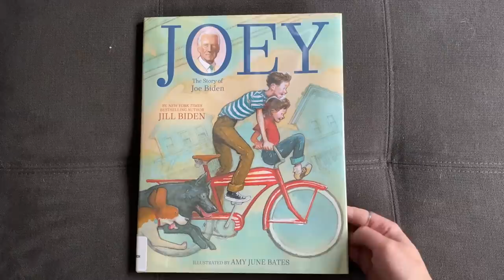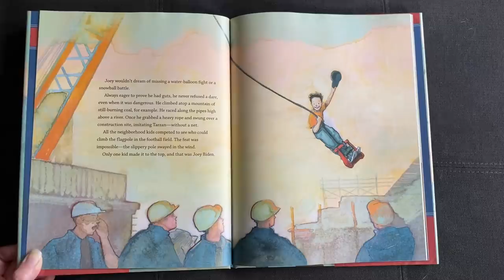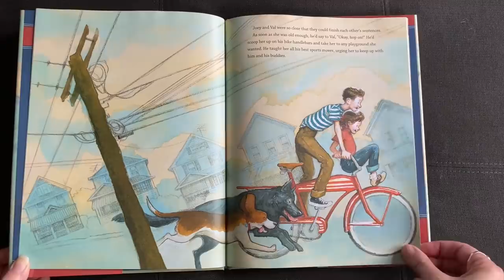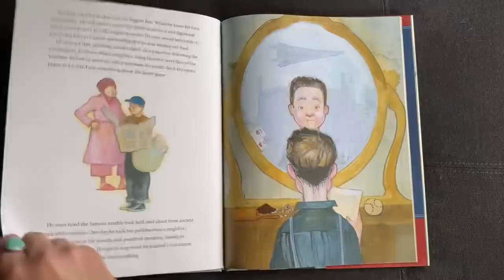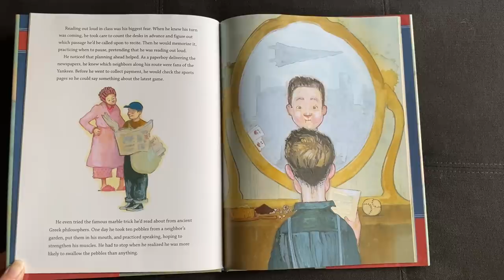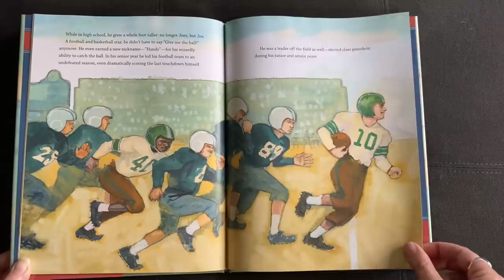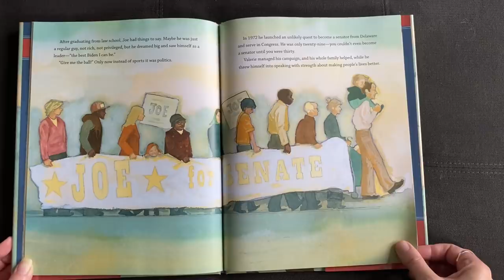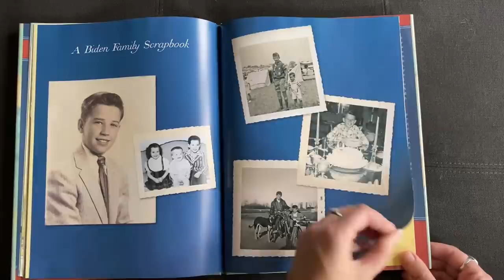Joey, the Story of Joe Biden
The read aloud true story of Joey Biden, his race from a little house in Scranton, Pennsylvania to the big house on Pennsylvania Ave.  Written by Jill Biden, illustrated by Amy June Bates.